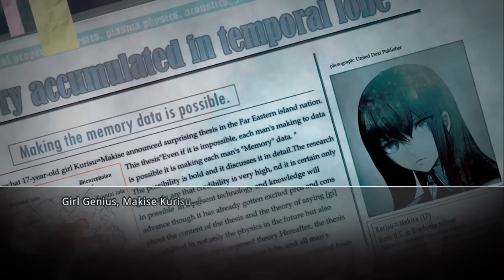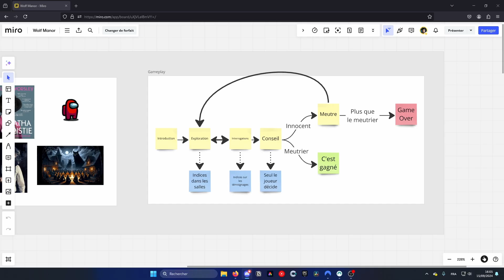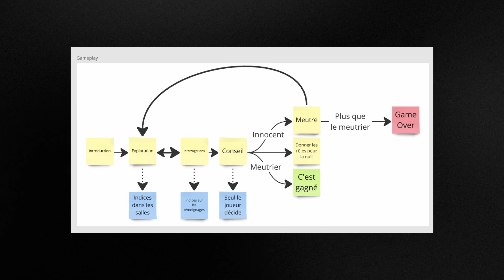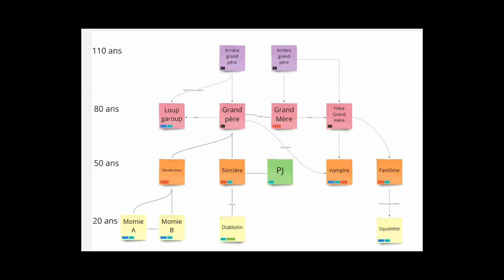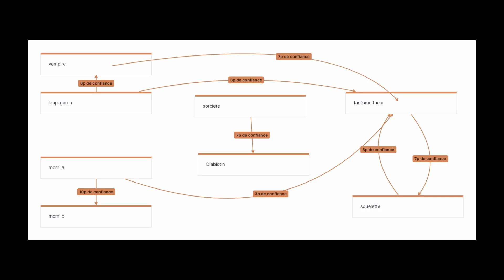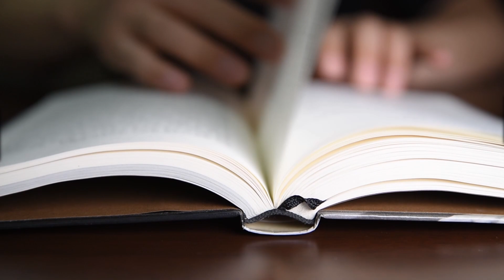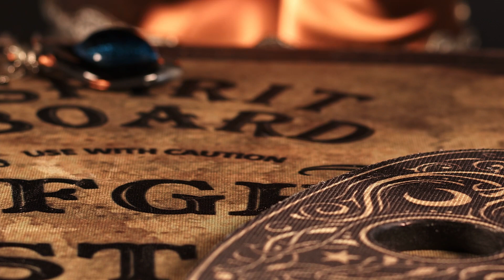Je crée une IA qui joue au jeu du LOUP GAROU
Dans cette vidéo, je vous emmène dans les coulisses de la création de "Wolf Manor", un jeu de rôle interactif inspiré du Loup-Garou, mais joué par des bots IA. Découvrez comment nous avons relevé le défi de créer un thriller psychologique captivant en seulement deux semaines pour une Game Jam, en mêlant narration interactive, intelligence artificielle et mystère.

Dans la vidéo : @SEED_exe

💬 **Partagez vos avis** en commentaire, je serai ravi de lire vos réflexions et d’échanger avec vous.